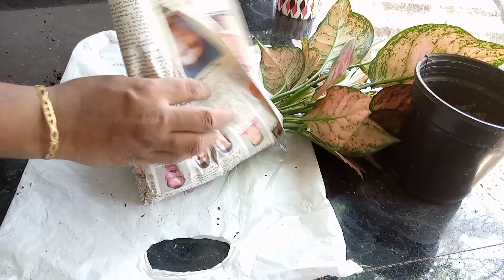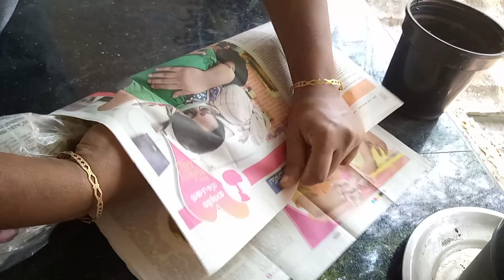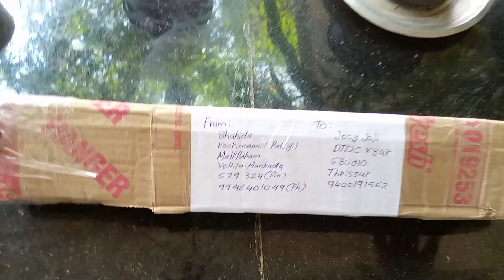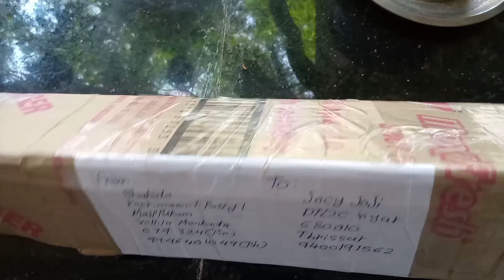courier packing // പ്ലാന്റ് കൊറിയർ അയക്കുന്ന രീതി